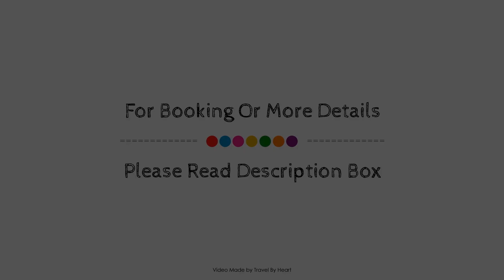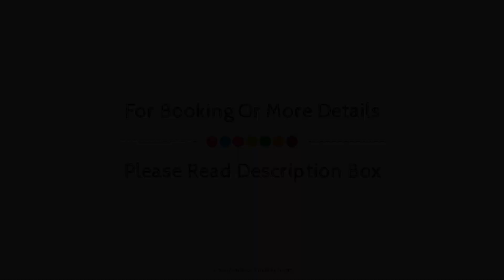Capital O Palms Hotel, Acuña, Mexico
Searching For
1. Capital O Palms Hotel - Acuña
2. Capital O Palms Hotel - Acuña Virtual Tour
3. Capital O Palms Hotel - Acuña Rooms
4. Capital O Palms Hotel - Acuña Amenities
5. Capital O Palms Hotel - Acuña Videos
6. Capital O Palms Hotel - Acuña Offers
7. Capital O Palms Hotel - Acuña Deals
Audio Credit:
Track Title: Subway Dreams
Artist: Dan Henig